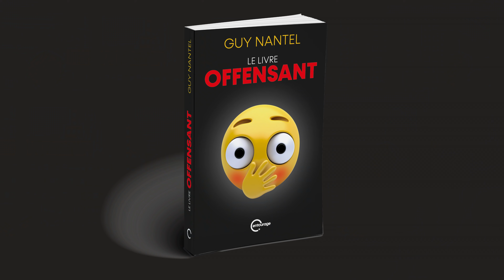Faut en parler | LGBTQ+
Le deuxième épisode de la websérie Faut en parler de Guy Nantel. Discussion-débat super intéressante et respectueuse sur les personnes LGBTQ+ avec deux militants : Michelle Blanc et Christian Généreux.